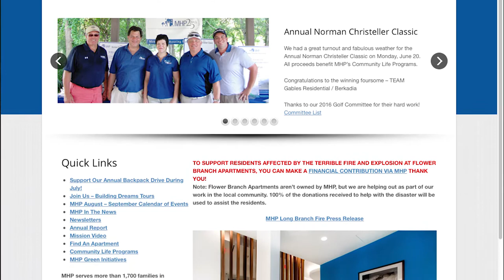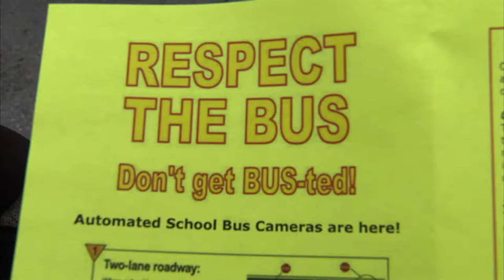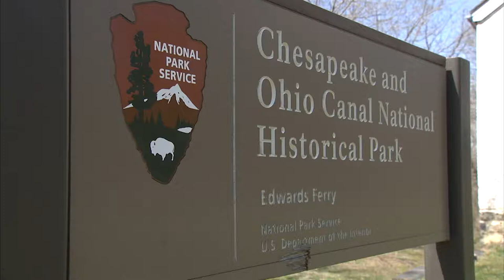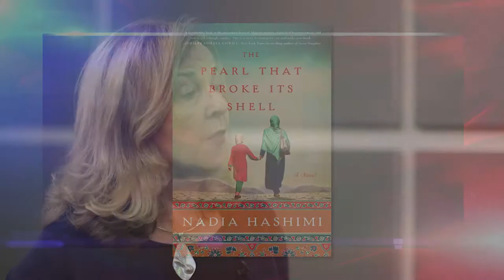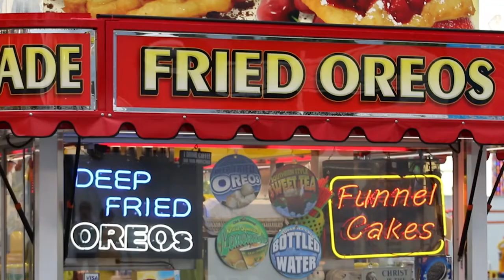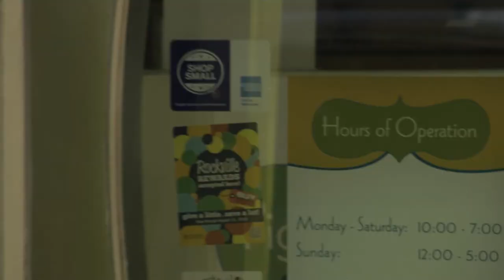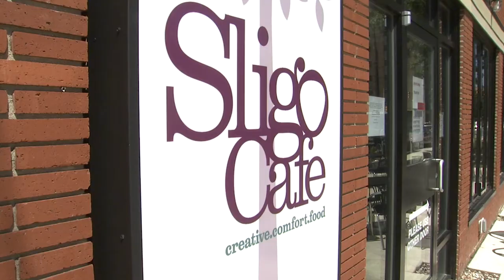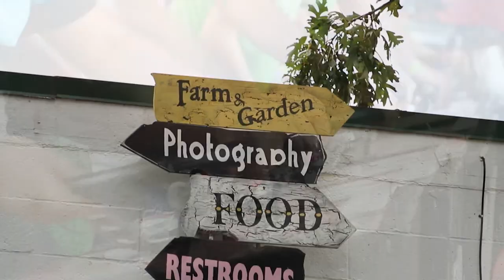County Report This Week Episode 330 August 19, 2016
Susan Kenedy hosts CRTW #330. The show includes reports on the Silver Spring Apartment Fire, the Montgomery County Agricultural Fair, MCPS Summer graduation, the Rose Gardens at Brookside Gardens, getting ready for the first day of schools, and reports from MCTV, MCPS, Rockville and more.